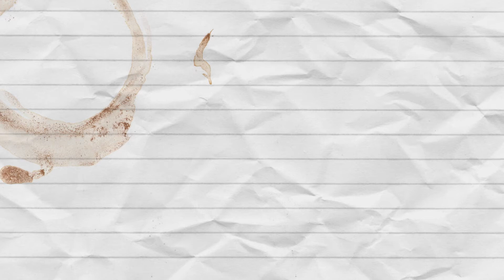Randy Rogers Band's Favorite Lyric Is Clever And Naughty!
Randy Rogers shares his favorite lyric with us and it's a clever one, find out what it is in this episode of My Favorite Lyric!